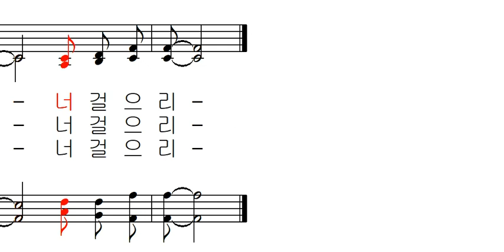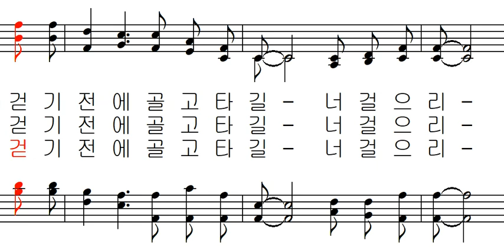Eddie L. Ruddick - 영광의 길 너 걷기 전에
Eddie L.  Ruddick 작곡 김태집 편곡 - 영광의 길 너 걷기 전에